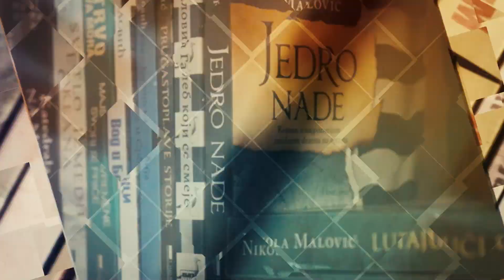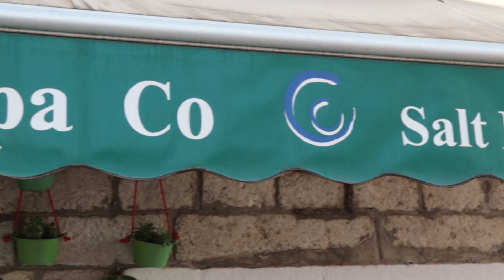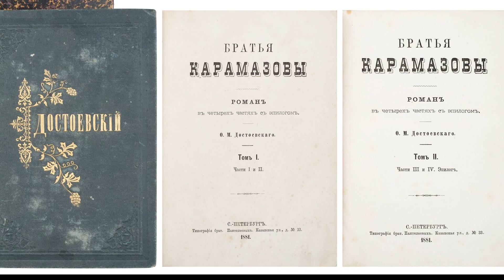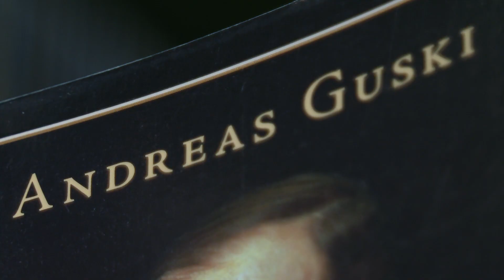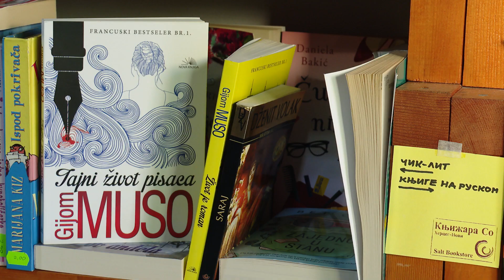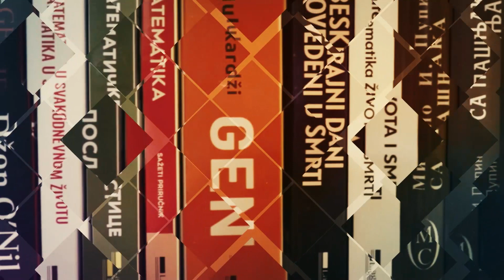RTHN - U SVIJETU KNJIGA 28.11.2020.